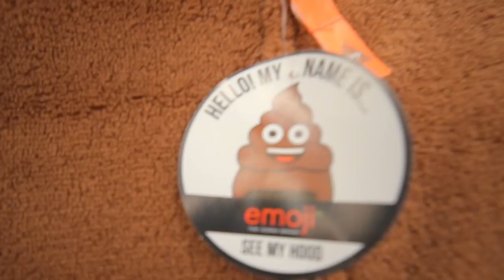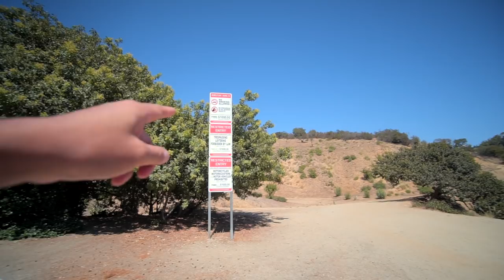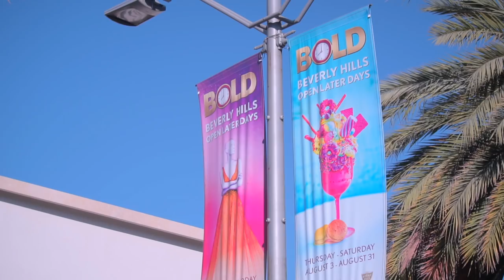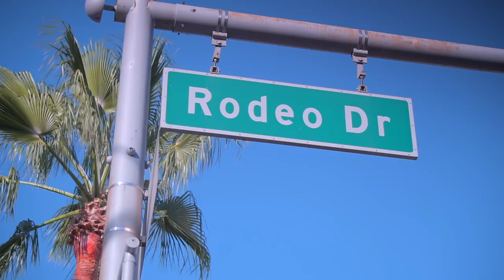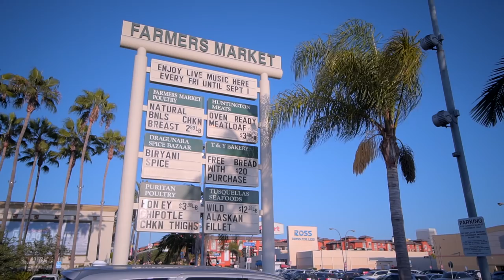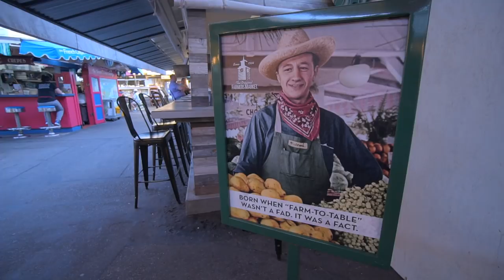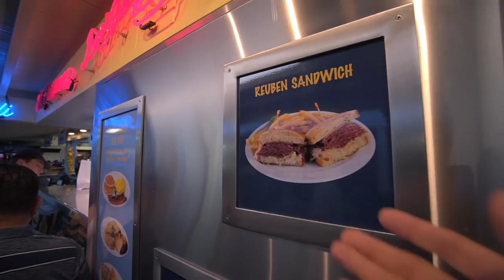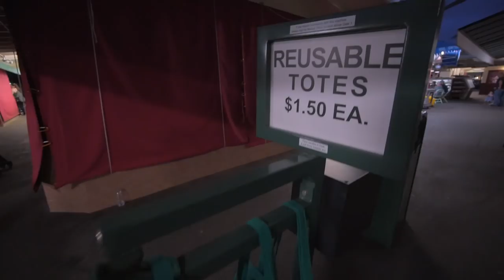California - We got chased by the POLICE! (Episode 3)